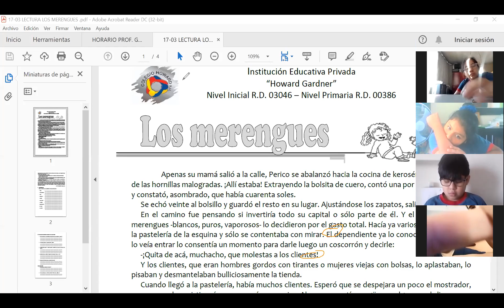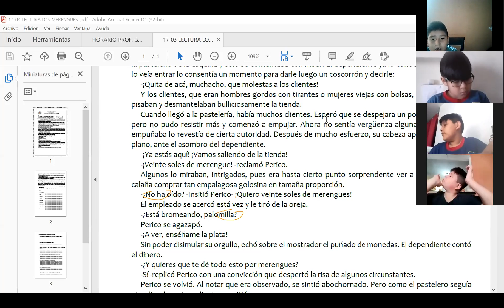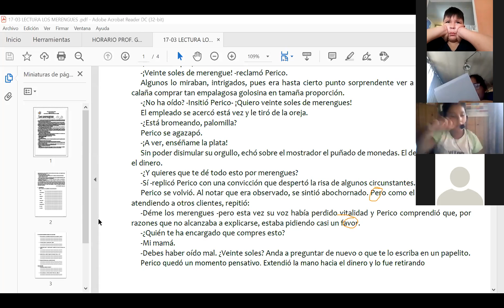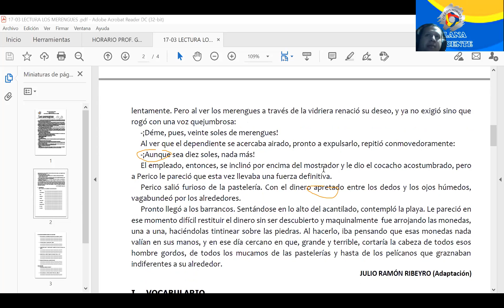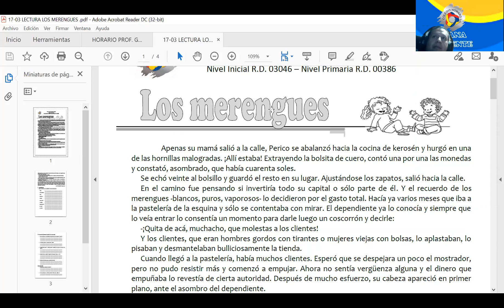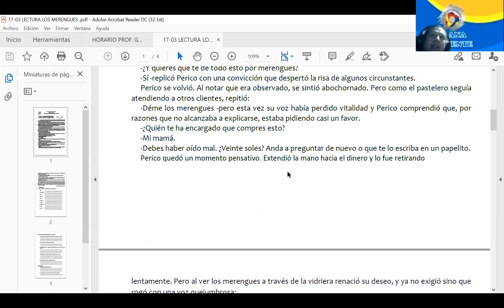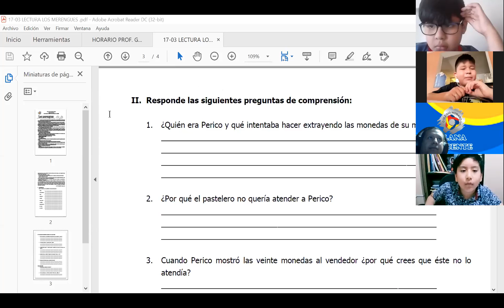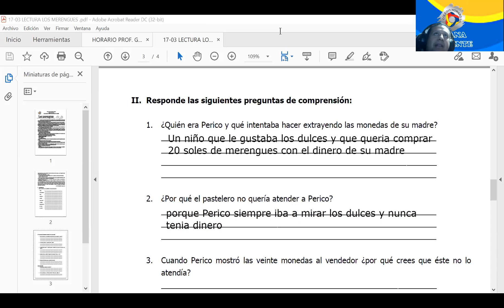4to los merengues parte 1